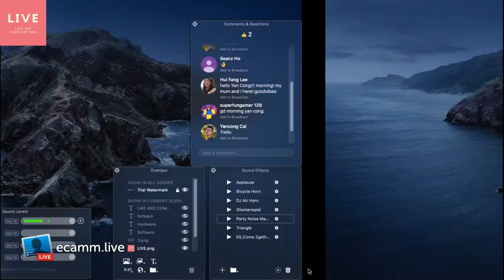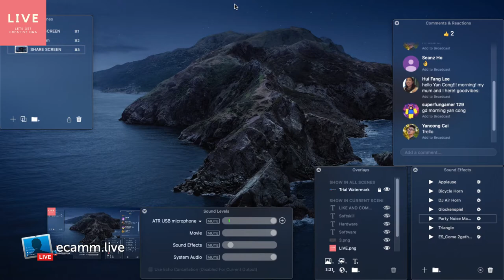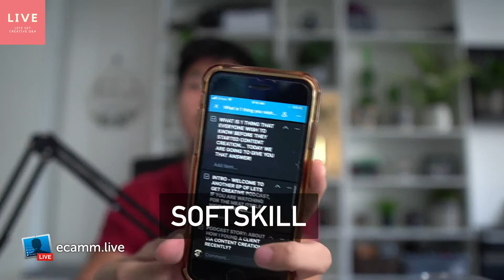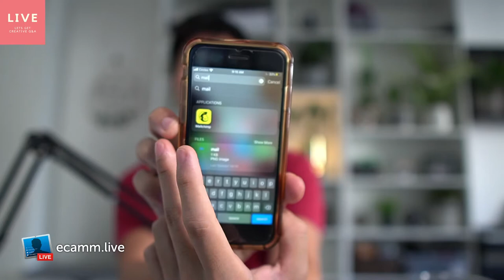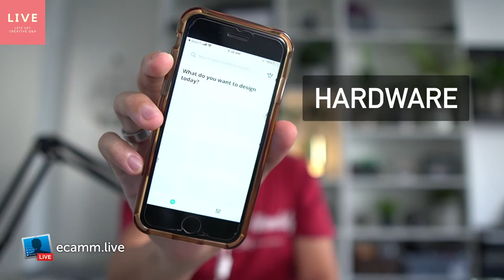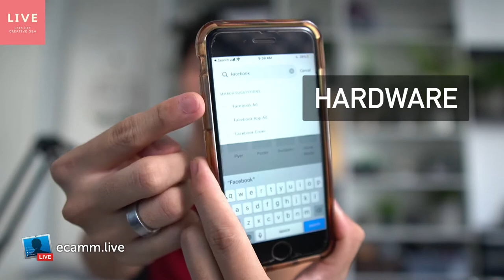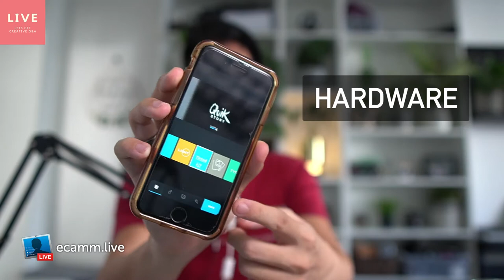3 KEY ELEMENTS ON CONTENT CREATION THAT HELP BUSINESS OWNERS || Tools that help you do it right now!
In this episode I will be talking about 3 key elements on content creation and what tools I use to simplify the process. Understanding that creation is not just the software and hardware but also the soft skill! Some tools that I will talking will aid you in this 3 elements. Watch to find out more!

DO YOU LIKE TO LISTEN TO OUR PODCAST INSTEAD?

MUSIC THAT I USE (GET A MONTH FREE TO TRY OUT YOUR OWN):